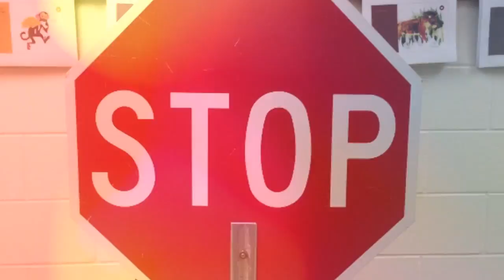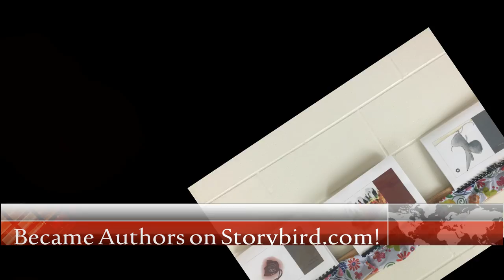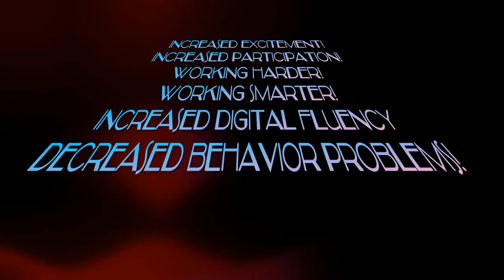Digital Literacy St Elmo